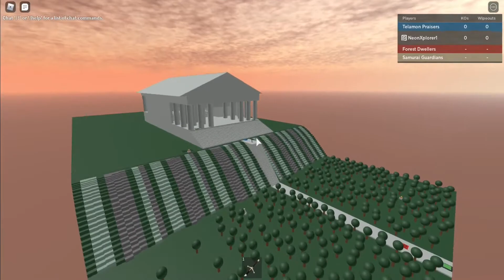XR ep 10: OLD ROBLOX GAMES 6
Hello, fellow Xplorers. I, NeonXplorer am BACK with another old roblox video, and today, it will be a bit shorter than usual. After going through around 69k places i'm finally able to see more playable places to visit, and will no longer have to worry about there being too many nuked roblox games.

I am pretty sure some people may be wondering why i've been kinda absent recently from youtube. it kinda started when some freezing rain cut the power to my wonderful home. while that happened, i managed to find a place to chill for the past few days, but was unfortunately unable to work on videos there. after i got back, i took some time exploring a bit more or roblox's modern games before i went back to editing some classic roblox content. Thanks to those who stayed during this strange weather, and i'll be sure to upload a bit more often as of now. a new video might come in a couple of days, as it might be about something to do with soaring to the skies.